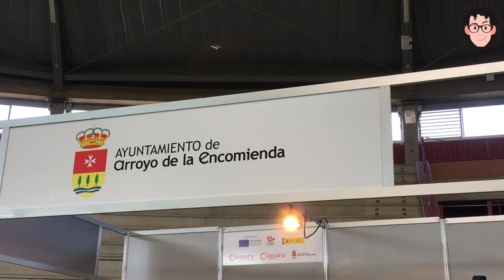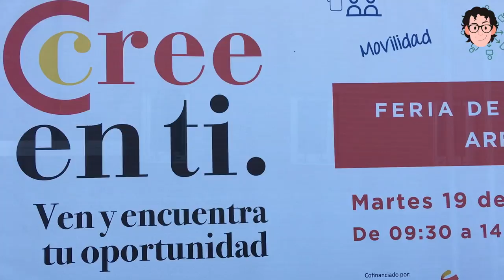+1.000 personas en la Feria de Empleo Valladolid | Redes Sociales | InfoJobs | Nilton Navarro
Me ha encantado estar con más de 1.000 personas en la Feria de Empleo y Emprendimiento organizada por la Cámara de Comercio de Valladolid y el Ayuntamiento de Arroyo de la Encomienda.

¡Muchas gracias por contar conmigo! ;-)

El 20 de Septiembre estuve en Valladolid ilusionando y ayudando a mejorar el perfil personal y profesional de los asistentes. En las charlas explique cómo sacar mayor partido a InfoJobs y a las RedesSociales para potenciar la MarcaPersonal y conseguir el trabajo deseado.

▂ ▃ ▅ ▆ █ SÍGUEME █ ▆ ▅ ▃ ▂